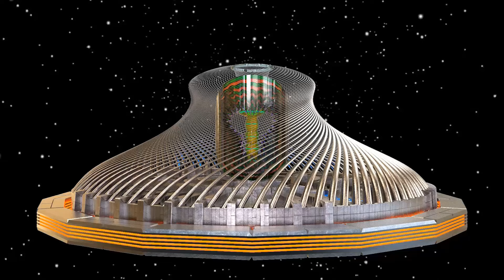GALACTIC FEDERATION THE EVOLUTION OF MUSHABA FORCE